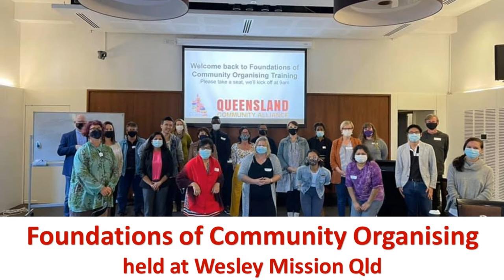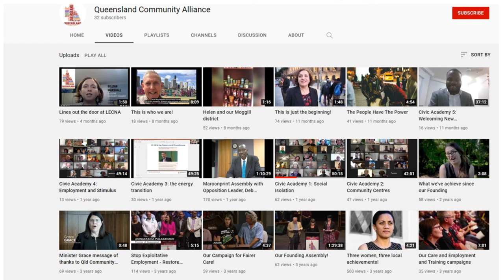Southside Stories QCA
Southside UC is proud of our partnership with the Qld Community Alliance.